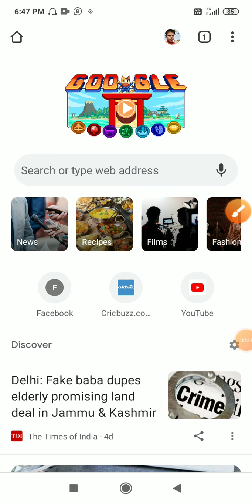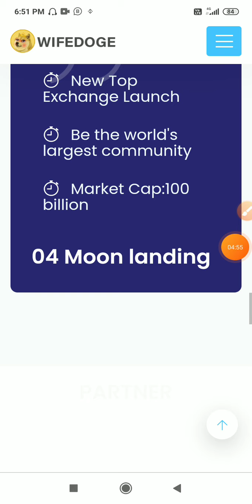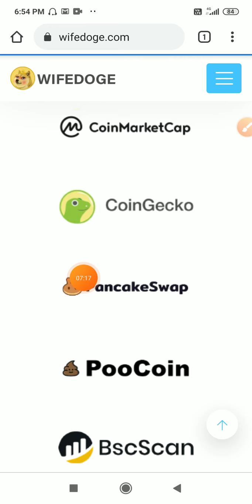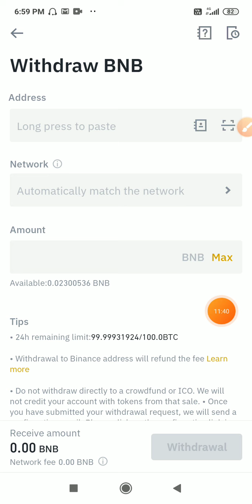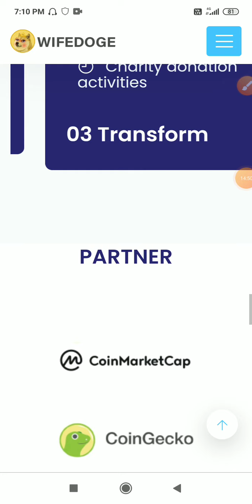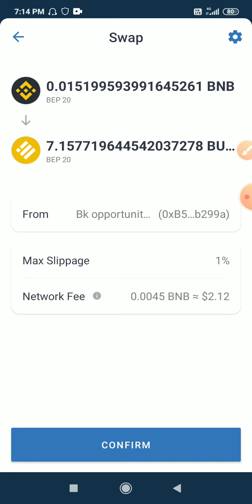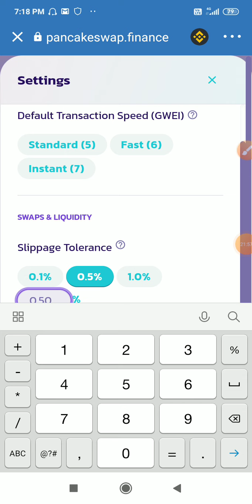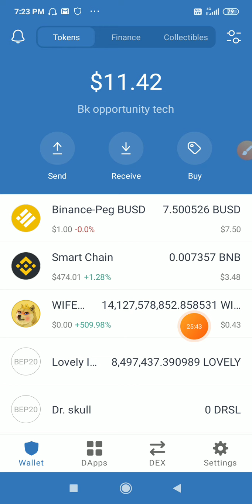💥Wifedoge coin 💥dogecoin coin की wife अा चुकी है💥 Elon musk kar रहे हैं support💥|करोड़ों मै coin मिल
wazirx से Binance मै withdraw कैसे करे

Bitmart मै kyc कैसे करे full tutorial

Binance से wazirx मै transfer कैसे करे Usdt को.